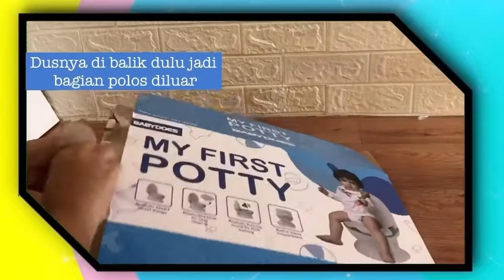IDE MAIN BERSAMA ANAK DIRUMAH MURAH MERIAH | DIY MOBIL DARI KARDUS | DIY CAR BOARD LOW BUDGET🚗🚗🚗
Ide main anak dirumah murah meriah

Alat & bahan :
- kardus bekas
- gunting
- kertas warna
- tali pita
- selotip
- double tape

SELAMAT MENCOBA!